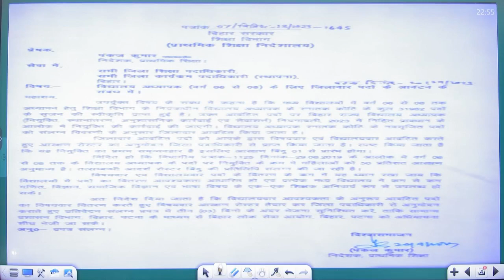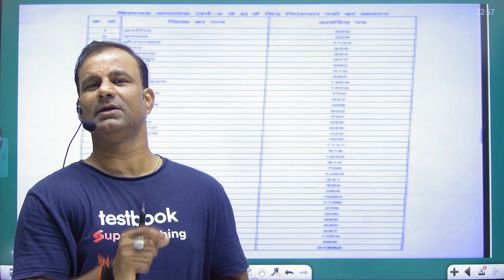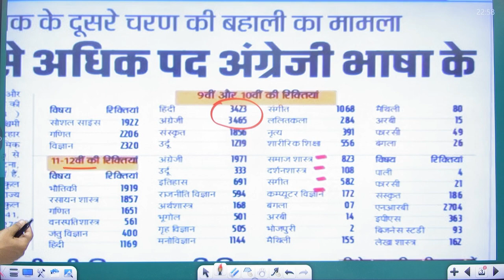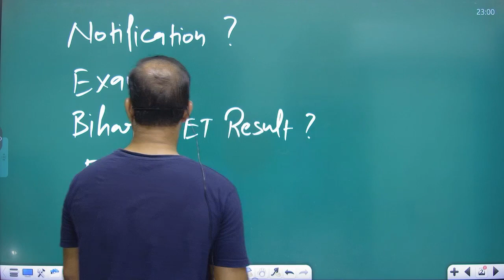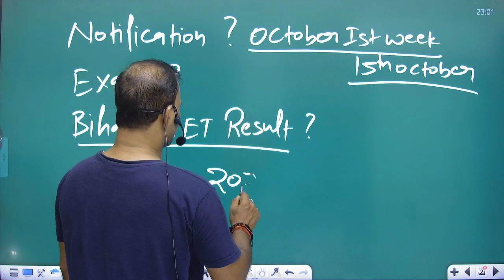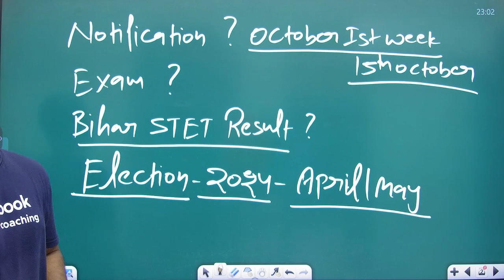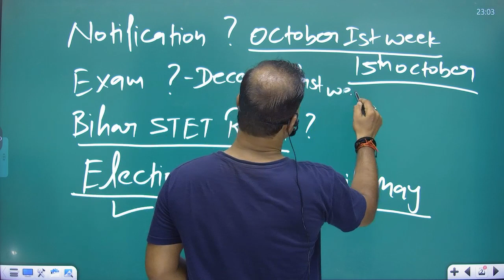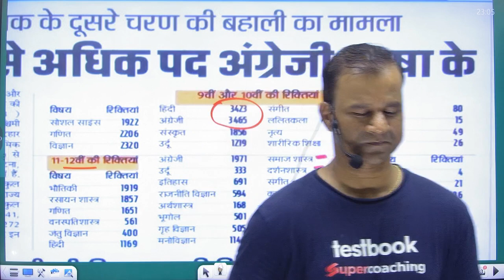ALERT आखिर कब आएगा Bihar Teacher Vacancy 2023 Notification ? BPSC Teacher Vacancy Notification 2023